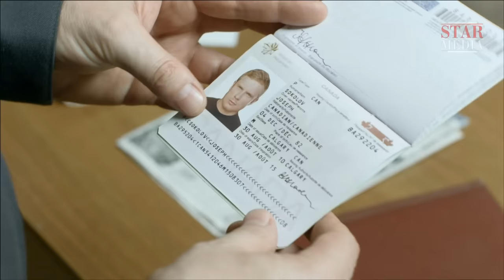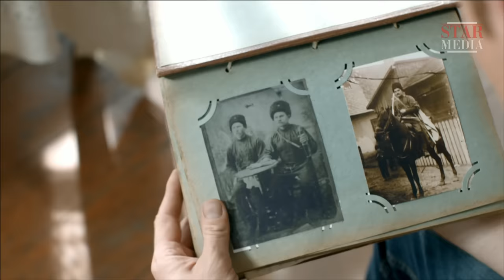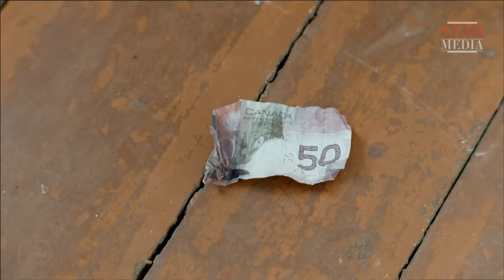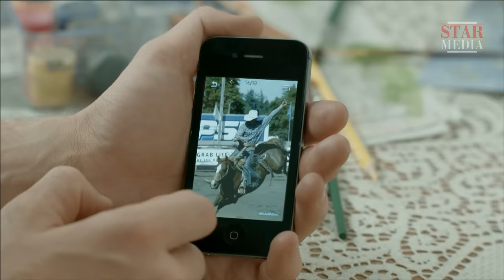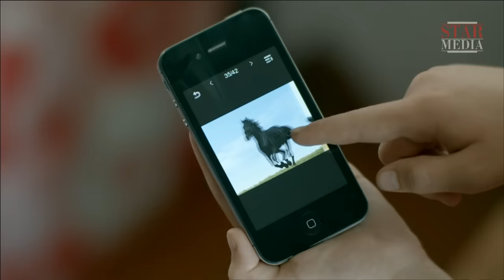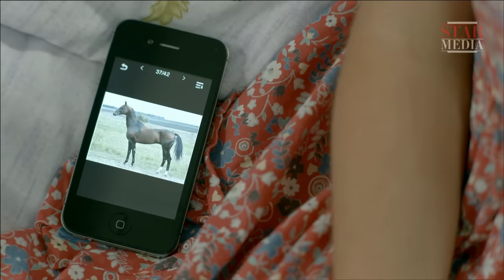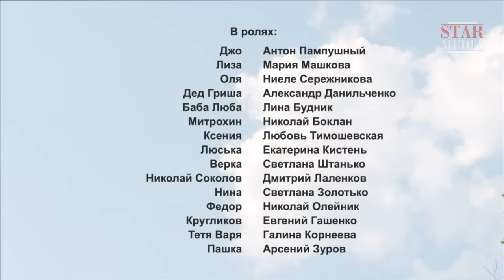Poor Liz. Russian Movie. StarMedia. Romantic Comedy. English Subtitles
Joe Sokoloff, a sergeant with the Canadian police, travels to the remote Russia to carry out his beloved grandmother’s last wishes, but all his plans fail almost immediately on arriving in his historic homeland, when he is robbed while traveling on the train.

A 30-year-old rodeo and country music lover ready to embrace his travelling experience, he misses his train and finds himself in a small village in Russia’s Kuban region. Viewed by the villagers as ‘an eccentric in a white Stetson’, he finds himself settling into an unfamiliar world of very strange Russians. Here the people really do drown newly-born puppies, eat the fish they catch in the river and even smack their children! But it only takes a few days before Joe begins to understand the villagers and, after accepting them into his heart, he falls in love with Liza, a beautiful local girl. But with two such different worlds colliding, can this love have any real future?

Type: film
Genre: romantic comedy
Year of production: 2013
Duration: 90 minutes
Directed by: Aleksey Lisovets
Written by: Elena Zueva, Leonora Paschenko
Production designer: Aleksandr Yakimov
Director of photography: Vasiliy Borodin
Composers: Vladimir Kripak, Maksim Velichko
Producers: Larisa Zhuravska, Vlad Ryashin
Cast: Maria Mashkova, Anton Pampushniy, Niele Serezhnikova, Aleksandr Danil'chenko, Lina Budnik, Dmitriy Lalenkov etc

To download the movie "Poor Liz" with the help of Amazon